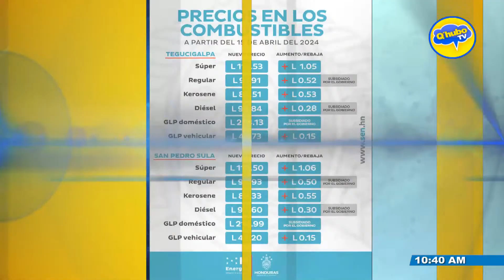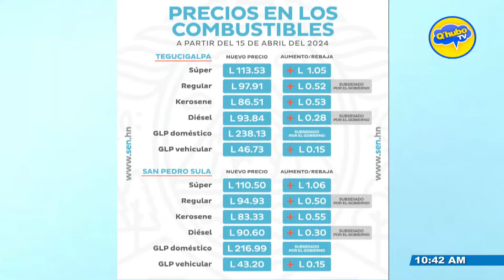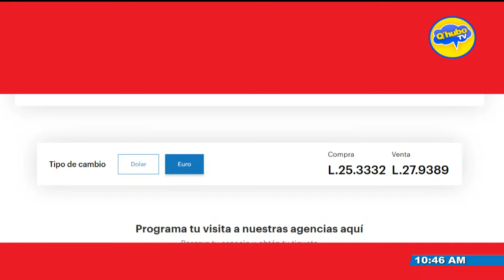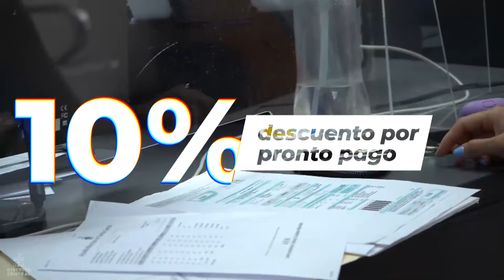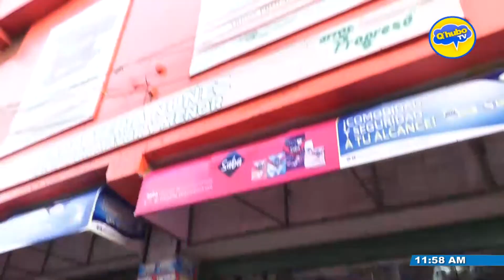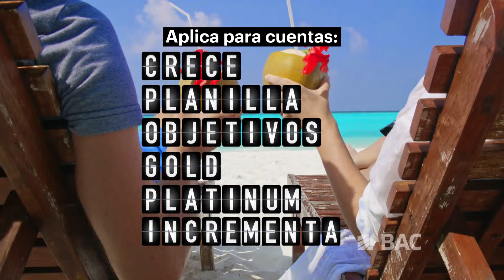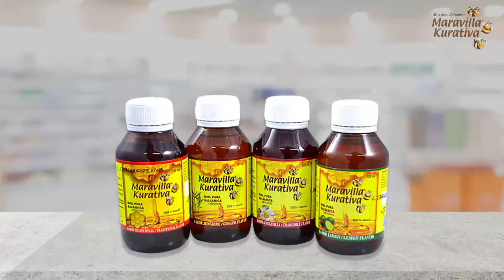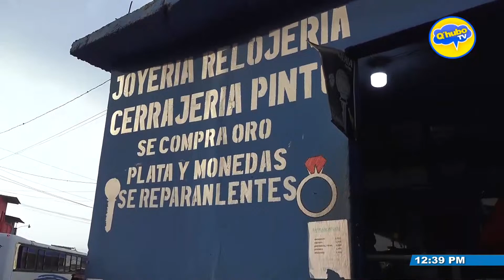QHUBO NOTICIAS MERIDIANO EN VIVO: CON BRENDA MONCADA Y ONAN FIGUEROA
HOY VIERNES 12 DE ABRIL 2024